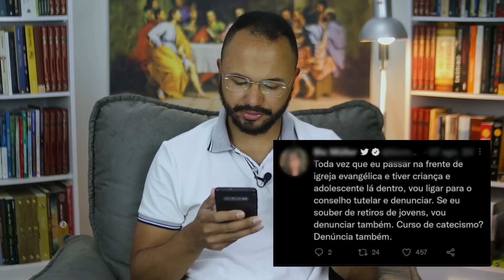A IGREJA que VOCÊ FREQUENTA pode FECHAR se ISSO ACONTECER! - VEJA o PLANO deles!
Quer ajudar a manter o nosso canal?
● Pix: CNPJ - 45192154/000160
 Tema do Canal:
 (Gálatas 4:16)